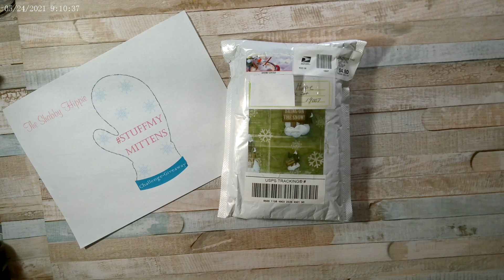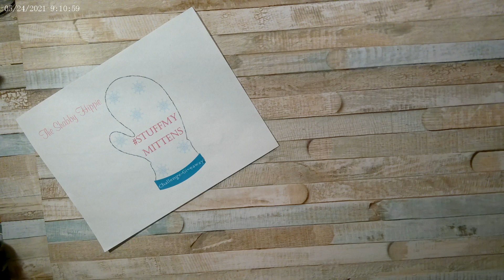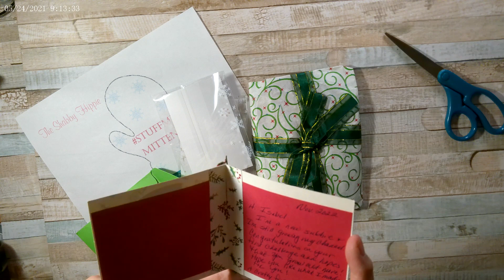Entry #15 to my stuffmymittens challenge-giveaway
My videos are intended for crafters 18 years and older. The Shabby Hippie does not collect information and denies permission to any third party seeking to collect information on behalf of The Shabby Hippie. THIS CHANNEL IS NOT FOR CHILDREN